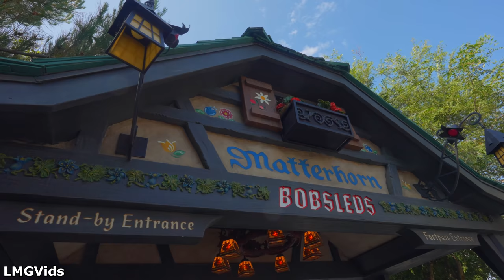[2021] Matterhorn Bobsleds (Both Sides) - 4K 60FPS POV | Disneyland park, California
Matterhorn Bobsleds attraction at Disneyland park in California shot in 4K 60FPS both sides! Matterhorn Bobsleds, or known by some as Matterhorn Mountain, is the first tubular steel coaster to have ever been built not in just Disneyland, but in the entire World! This thrilling alpine adventure takes you up the Icey Slopes of the Matterhorn before sledding your way down through sharp turns, sudden drops and a terrifying Abominable Snowman! Matterhorn Bobsleds may be an old attraction at Disneyland, but it is still a very thrilling experience for any souls brave enough to venture up it's slopes! Though this attraction is rough and may lead to some mild pains for some guests, Matterhorn Bobsleds, or Mountain, is an attraction every person who is visiting the Disneyland Resort should experience at least once!

Timestamps:
0:00 - Queue
0:45 - Fantasyland Side
4:20 - Tomorrowland Side
7:20 - Exit

This POV of the Matterhorn Bobsleds/Mountain attraction at the Disneyland Resort, California was filmed in Early June of 2021

If you want to use this or any other videos on this channel, please do the following:
- Leave the "LMG Vids" watermark on the bottom left visible
      or
- Leave a link to the video in the description below with credit